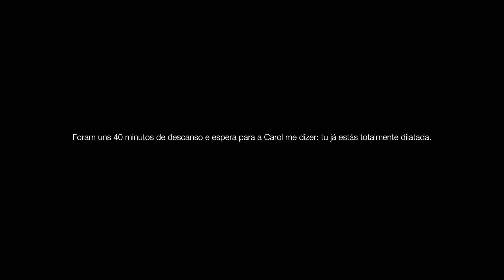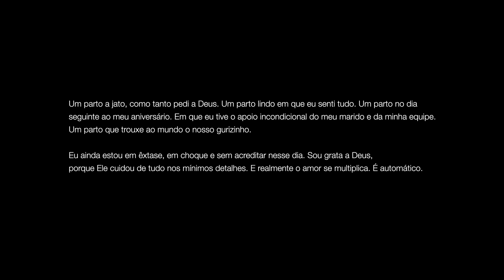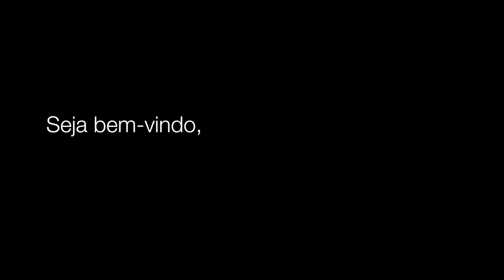Nascimento do Thomas | meu parto normal com cenas fortes e reais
Thomas Lino Zanella
20 de agosto de 2023